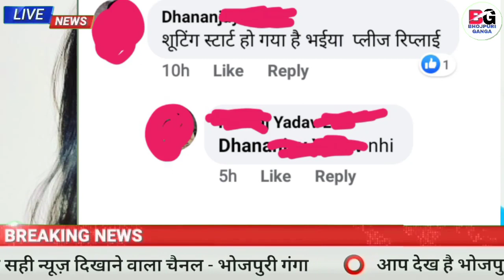GHAR PARIVAR ( घर परिवार ) | Dinesh Lal Yadav "Nirahua | New Bhojpuri Movie